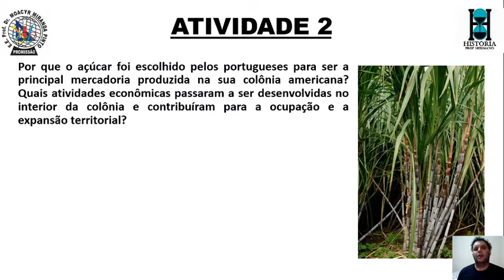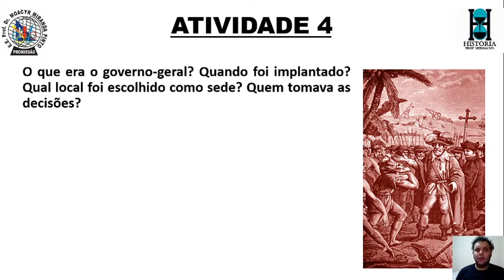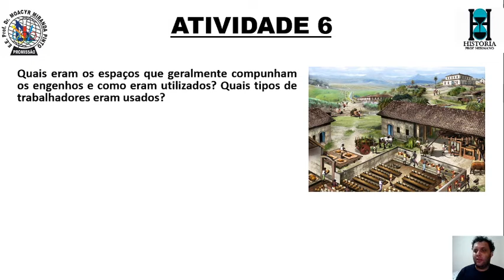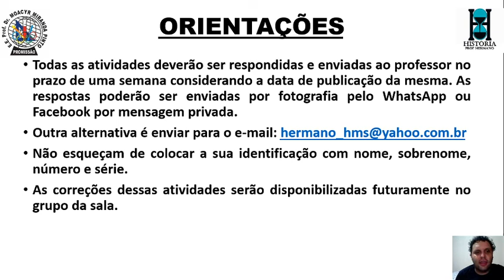ATIVIDADES - HISTÓRIA - 7º ANO - VIDEOAULA 7 - A COLONIZAÇÃO PORTUGUESA NA AMÉRICA - PROF HERMANO